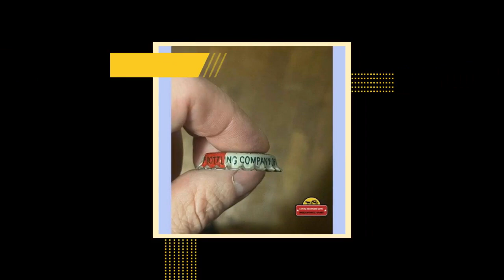Vintage Cherry Crush Cork Bottle Cap, Pittsburgh, PA 1950s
Vintage Cherry Crush Cork Bottle Cap by Seven-Up Bottling out of Pittsburgh, Pennsylvania 1950s Seven-Up is currently owned by Dr. Pepper Snapple Group, Inc.